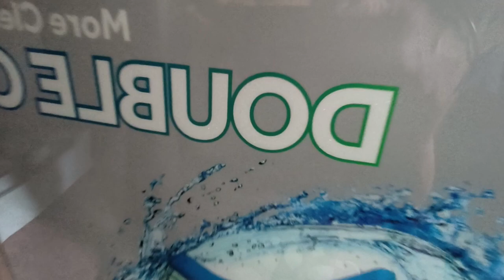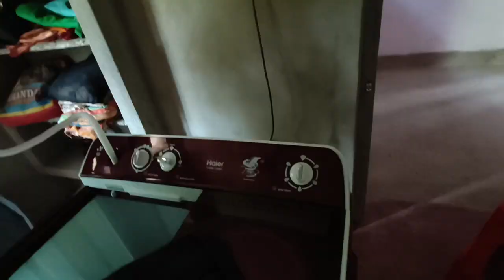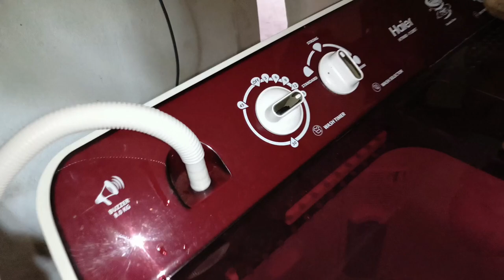Washing machine unboxing vlog !!mutumarabi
MU TUMA RABI VLOG
(🙏Kn sabu bhala ta🙏)

(Apana mane khusi ta)